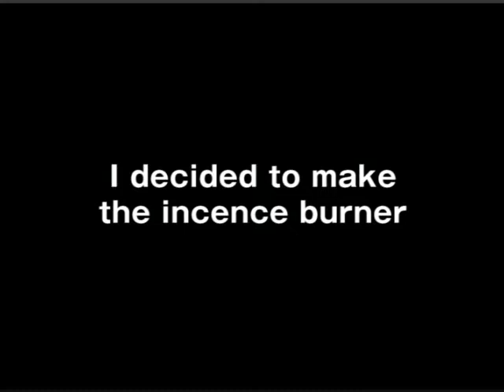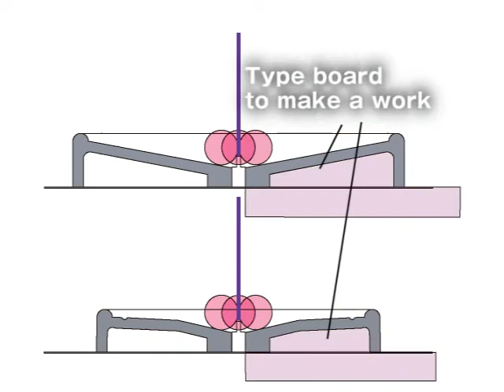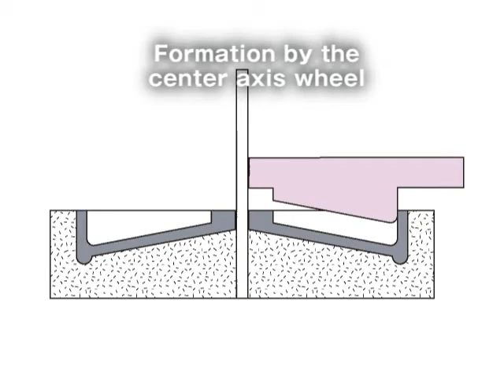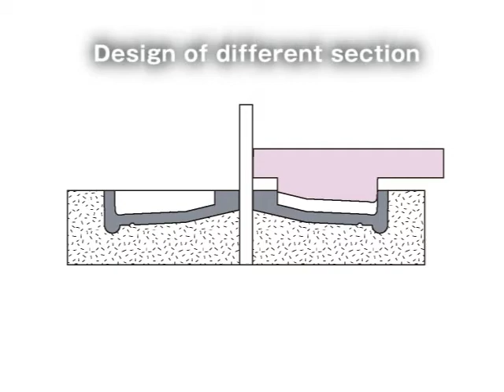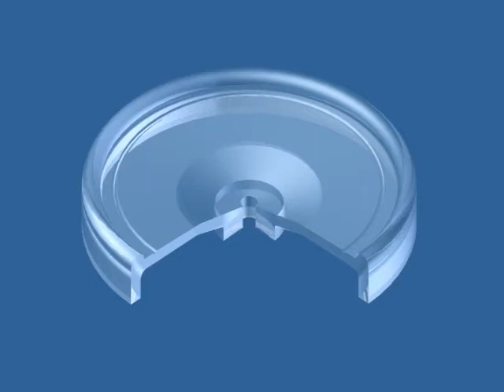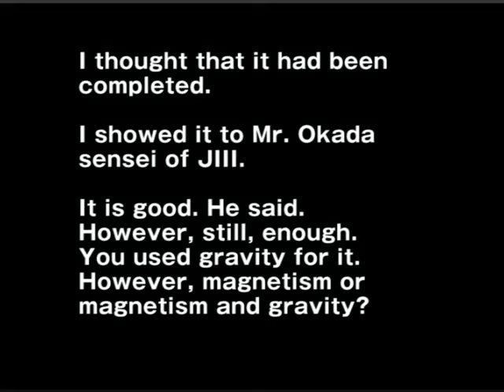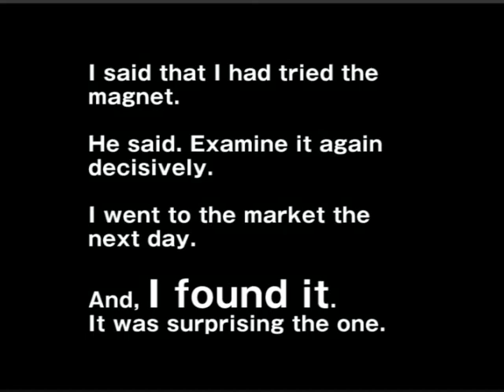Story of Making a Porcelain Incence Burner 1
Listen to the Incence for Meditation